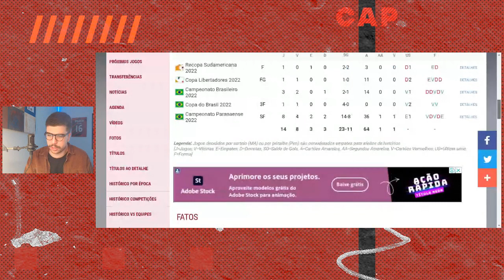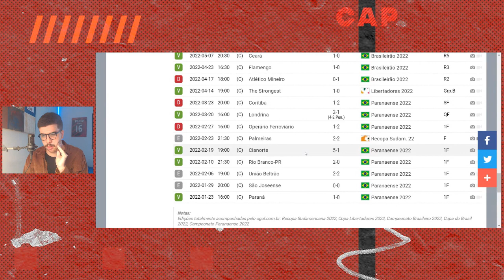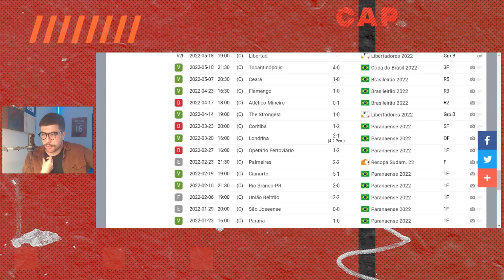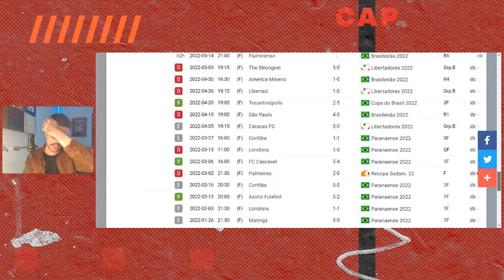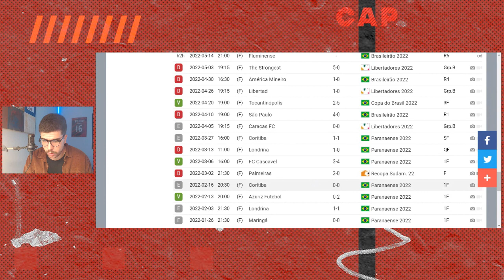DENTRO DE CASA X FORA DE CASA: ATHLETICO PRECISA TER FORÇA FORA DA ARENA!